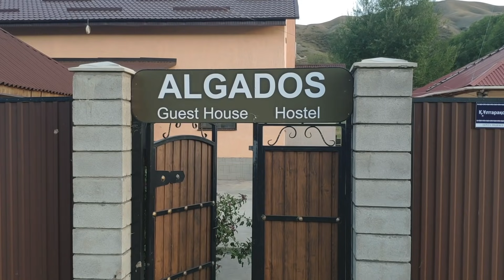По следам Димаша - Казахстан, озеро Кольсай, посёлок Саты - Дудь, Ирина Кайратовна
Прямо сейчас мы с Иваном находимся в Казахстане, и мы готовы открыть новую рубрику, которая называется "По следам Димаша".

Мы побывали в настоящем казахском ауле и местные жители на посиделках у костра нам рассказали о главных традициях Казахстана.

Сегодня мы побывали в таких местах, как: Чарынский каньон, озеро Кольсай, озеро Каинды, деревня Саты.
Тема видео: По следам Димаша - Казахстан, озеро Кольсай, посёлок Саты - Дудь, Ирина Кайратовна
Ведущий: Ваня Червинский и Саша Карельский
Язык видео: Русский